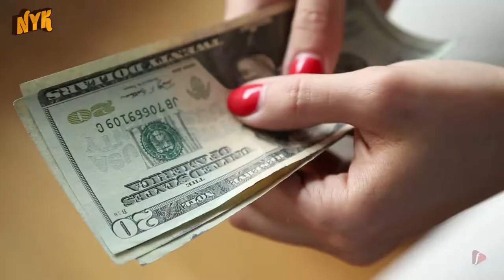What if there existed no rain?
We all associate rains with love, happy moments of life, and death. Rains are loved by all, and in Indian classical music, there is a special raag which is famous for binging rains. But most of the people in this world hate rains as they bring with them huge power cuts and traffic jams.

Well, this is now you know, and in this video, we are going to tell you things that would happen if there existed no rains.

1. Increased number of deaths due to starvation- The crops require a lot of water and their nutrition, which usually depends on the amount of humidity in the environment. And if it never rained, these crops will die irrespective of the high amounts of water you use for irrigation. As most of the people depend on crops for food, the cases of deaths due to starvation would have increased.
2. People had to survive in high temperatures- Rain falls; we all know it is a result of evaporation. Evaporation of water helps decrease the temperature. But if the rain never existed or stopped, evaporation would also stop, thereby increasing temperature.
3. You would have to pay higher amounts to drink water- Yes, you heard that right. As we all know by now that if rains never existed, the temperature will increase. The high-temperature level will cause the water to dry, and if somehow the water is stored and retained, most of the companies would take the advantage and store that water and charge you in high amounts for drinking it.
4. It would be very difficult to sustain the life of livestock animals-Livestock animals like cattle need crops are their primary source of nutrition; also, they need large amounts of water to grow. If rains never existed , the crops and water would become very scarce, and it would become difficult to sustain the life of livestock animals. Well, these were certain things that would happen if there existed no rains.